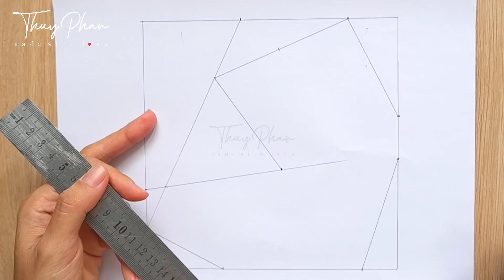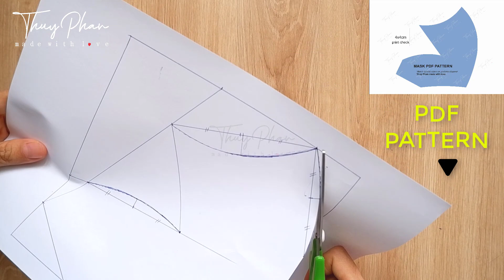Easy To Breathe Face Mask | DIY Face Mask Pattern | PDF Face Mask Pattern (PART 1)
Easy To Breathe Face Mask |DIY Face Mask Pattern |PDF Face Mask Pattern